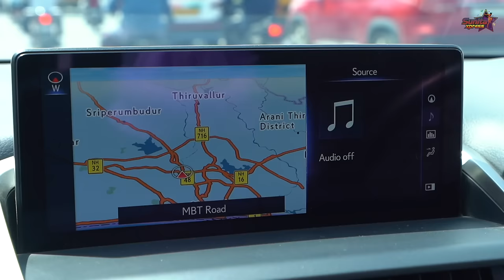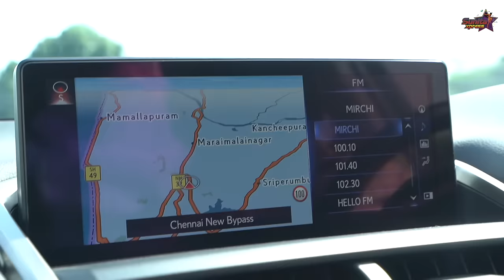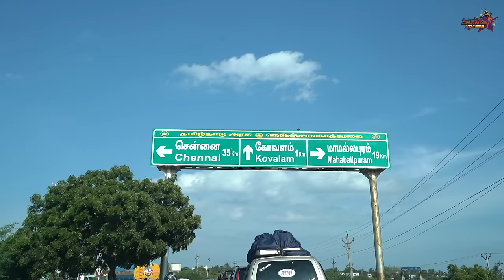இவங்க Dance ஆடுவாங்களா 😱🔥 Ft. Pavithra | Kokka Makka Dance Cover |Sunita Xpress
Location Courtesy : Coastal Avenue

🌟 Get ready to set the dance floor on fire with Sunita Xpress! Join the dynamic duo, Sunita and Pavithra, as they unleash their energy in an electrifying dance cover of the chart-topping hit "Kokka Makka." 💃🎶

🕺 From groovy moves to infectious smiles, Sunita and Pavithra bring their A-game to this high-energy dance performance. Whether you're a dance enthusiast or just looking for some entertainment, this video is sure to leave you tapping your feet and wanting to join in on the fun.